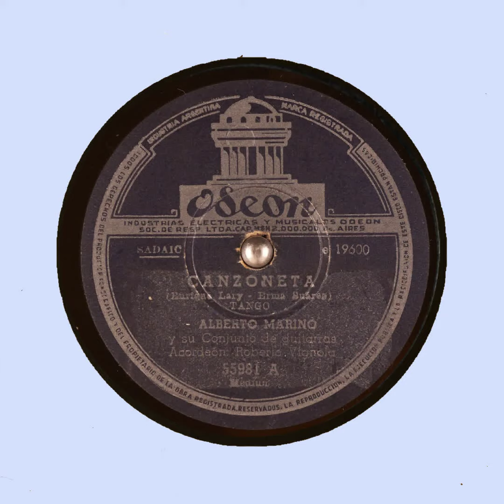CANZONETA ALBERTO MARINO y su Conjunto de guitarras